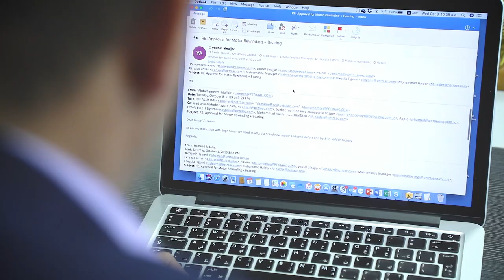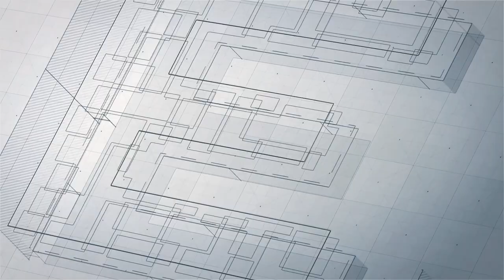ENG. SAMIR HAMED ALFETIANY - GENERAL MANAGER OF PETRA KSA